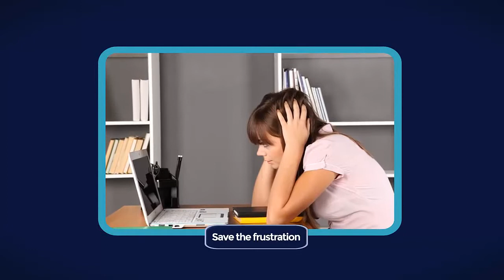Accountants San Francisco Bay Area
Accountants San Francisco Bay Area: Are you an accountant who would like to drum up more business with a video that drives more traffic to your website? You could have a top-ranking, stylish video like this one.